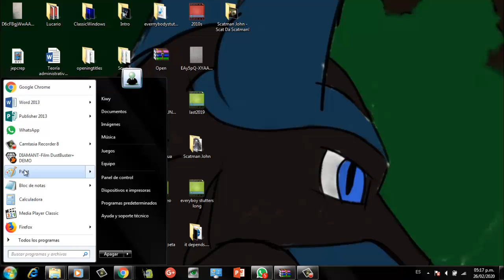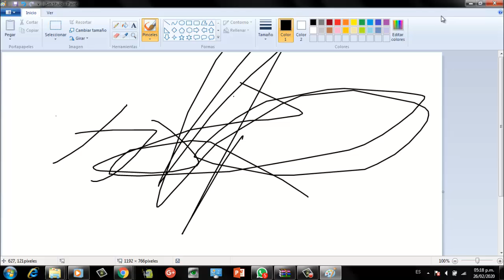cómo abrir paint en windows 7 professional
contenido de calidad próximamente.
favor de votar 5 estrellas al video y compartirlo en myspace y en metroflog.